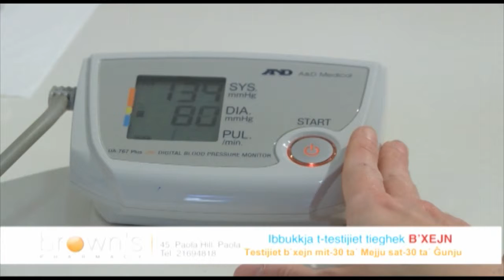Body VRT Brown's Paola